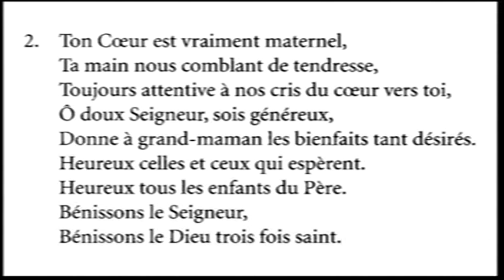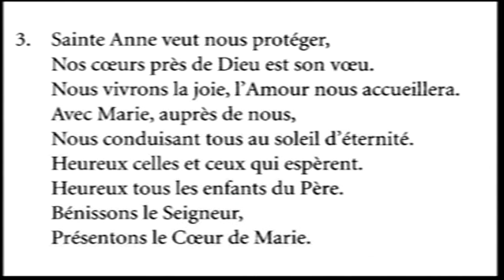Sainte Anne À l'Amour Nous Unit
Sainte Anne à l'Amour Nous Unit - Chant, texte & paroles.